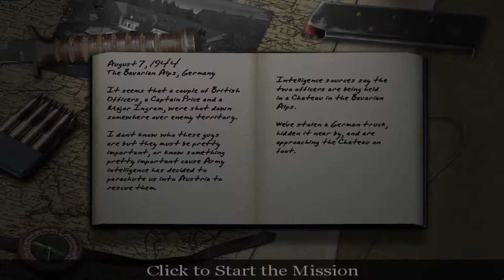Call of Duty #7 - Alps Chateau // Walkthrough - No Commentary